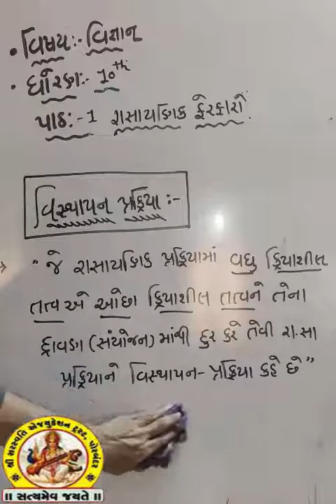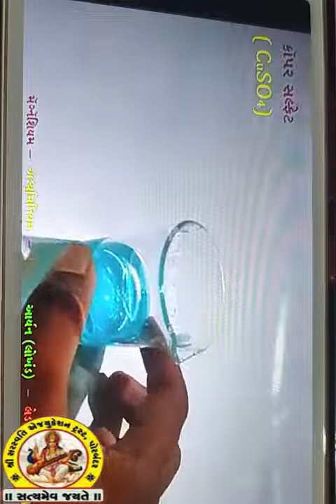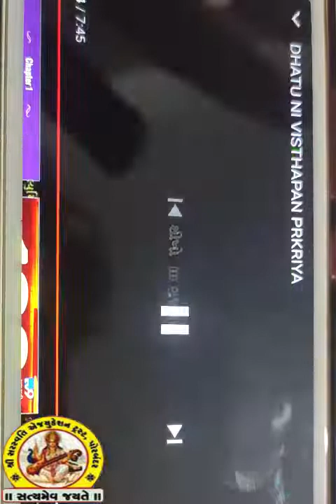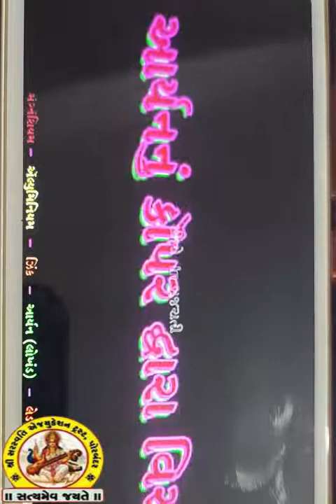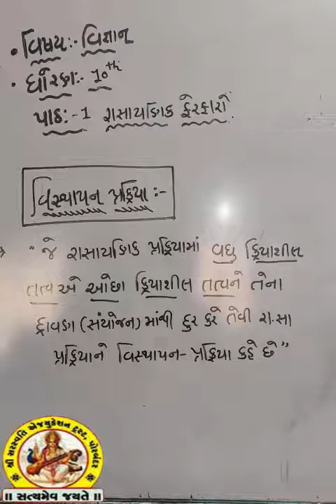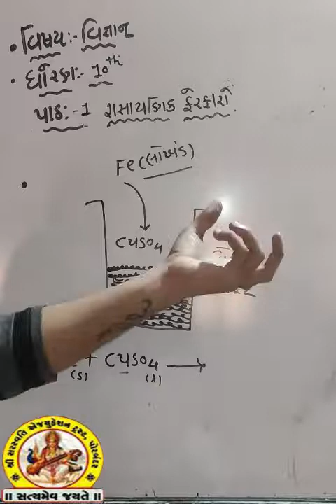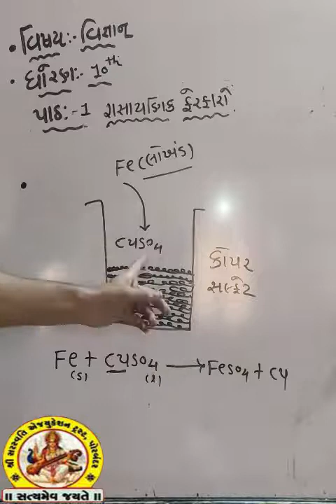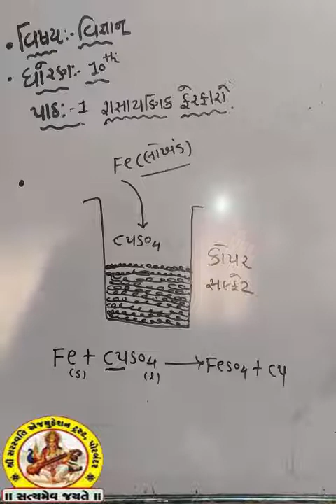SHREE SARASWATI SCIENCE SCHOOL,PORBANDAR STD-10 SUB-SCIENCE